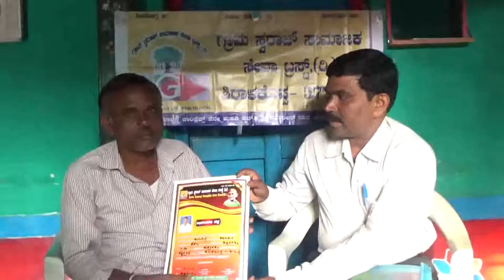01 kappanlli 644